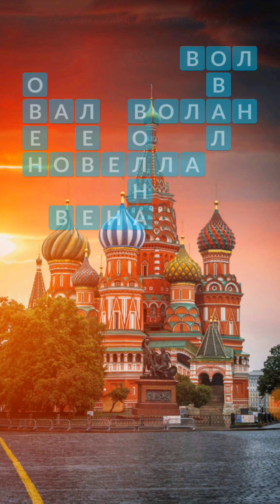Words of wonders (wow) Россия Храм Василия Блаженного 1-16